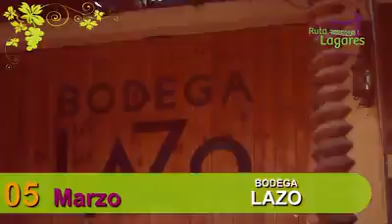RUTA DE LAGARES 2019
Desde 01 al 10 de marzo del 2019, iniciamos la edición de la Ruta de LAGARES.

Por qué la vendimia está en la campiña.